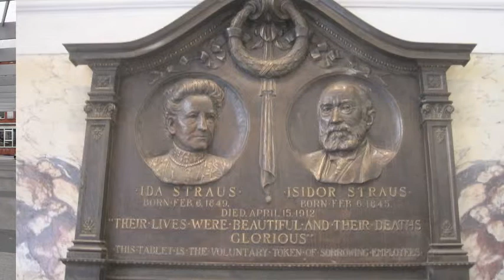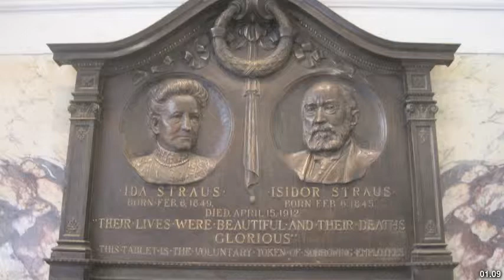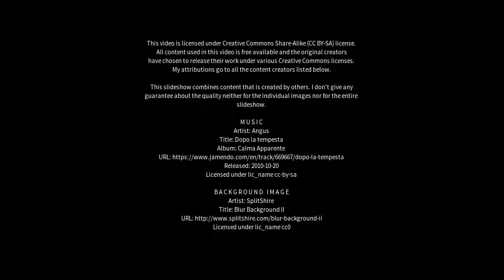Best places to visit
Best places to visit - Otterberg (Germany) Best places to visit - Slideshows from all over the world - City trips, nature pictures, etc.